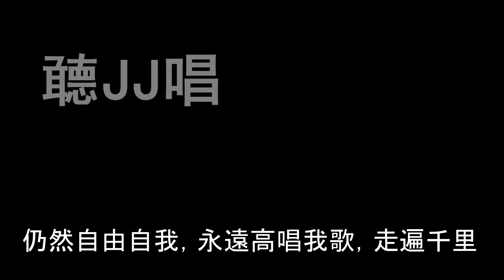Beyond－海闊天空｜聼JJ唱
我在工作室生活的時候，其實常唱這首歌，C key。不過，那本歌簿沒帶回來，因此很久沒有唱了。剛才，在本子裏又抄了一邊。錄了一次C key的，覺得唱得不好聽，於是改去G key。唱得聲音都沙啞了。

錄了幾遍，然後寄給妹妹聼。她說第一版本比較好聼。我在想，那……我幹嘛花時間重錄呢？還搞得自己聲音沙啞呢……

抄寫這歌詞的時候，我也不禁問自己，心中的理想究竟是什麽？很多時候，因爲覺得或者是很明確的知道，自己不行，於是放棄了不少念頭。然而，那麽我沒放棄的東西，就是剩下來的理想嗎？